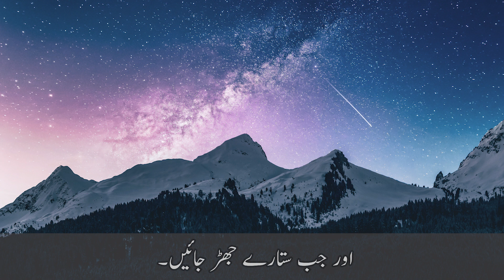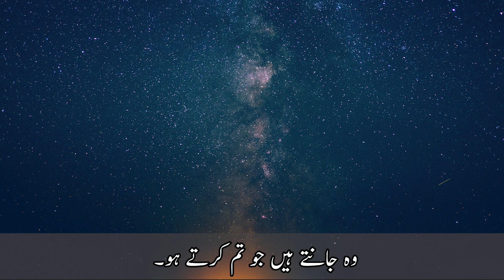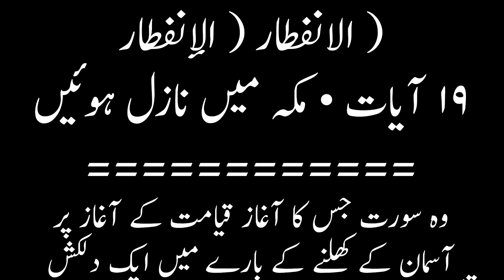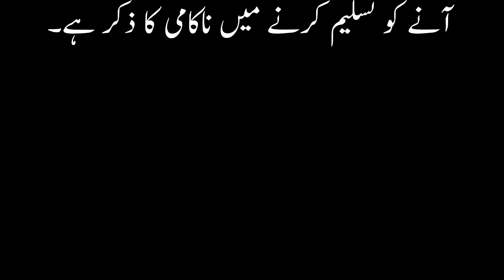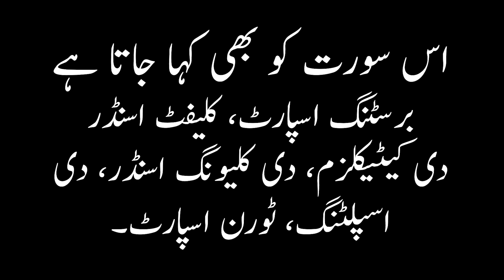Surah Al Infitar || Beautiful Recitation by Hafiz Muhammad Ali || الإنفطار Islamic World 12-03-END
Subha ka Agaz Tilawat e Quran e Pak K Sath
صُباح کا آغاز تٍلاوتٍ قُرآنٍ پاک کے ساتھ

CHAPTER 82
THE RENDING
AL-INFIṬĀR ( الإنفطار )
19 verses • revealed at Meccan

The surah that opens with a riveting description of The Rending open of the sky at the onset of the Day of Resurrection and assets that every human is being watched by angels and shall stand accountable before God in the Hereafter. It takes its name from “the renting” or “torn apart” (infiṭār) of the sky mentioned in verse 1 . The surah deals with man’s ingratitude and his failure to concede that the Day of Judgement will come.

The surah is also known as: Bursting Apart, Cleft Asunder, The Cataclysm, The Cleaving Asunder, The Splitting, Torn Apart.